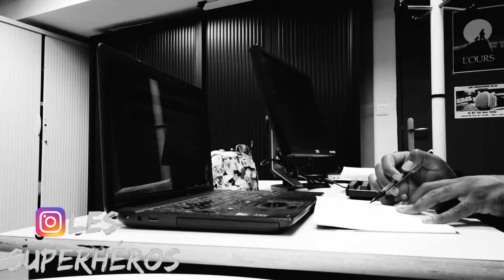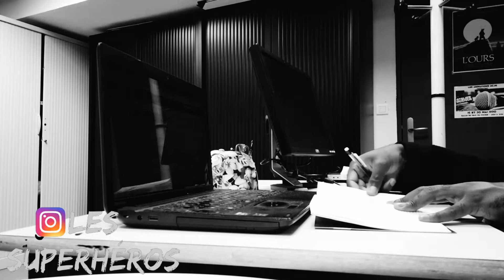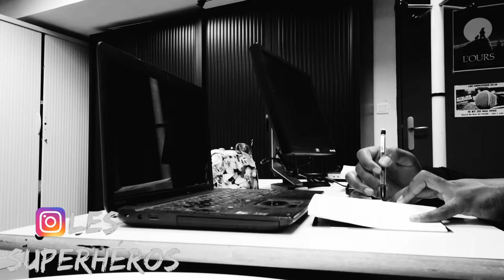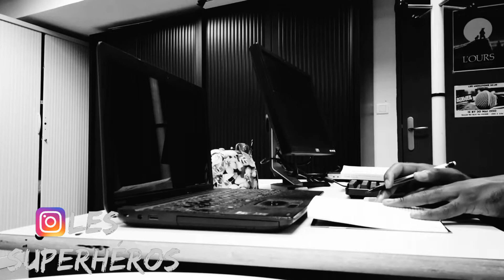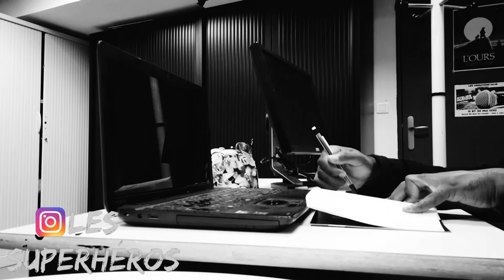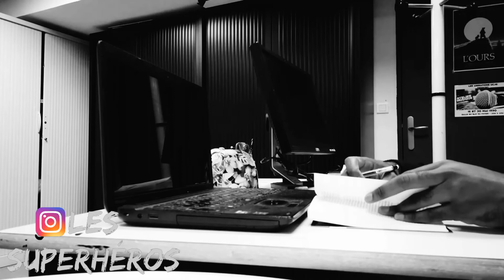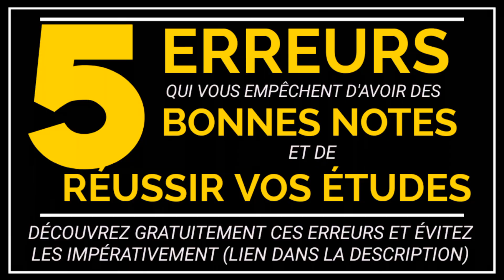Devenir un étudiant brillant - 10 habitudes des étudiants brillants